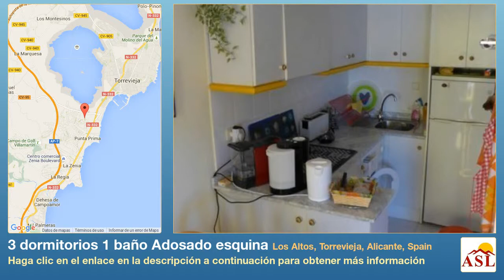3 dormitorios 1 baño Adosado esquina se Vende en Los Altos, Torrevieja, Alicante, Spain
Más información en Adosado esquina se Vende en Los Altos, Torrevieja, Alicante, Spain con 3 dormitorios, 1 baño

Casa de esquina renovada con vistas sobre piscina

Se encuentra en lugar central, cerca de tiendas, restaurantes, bares, supermercados etc. Está muy bien cuidada y parte-amueblada. Ofrece 3 dormitorios, baňo, cocina americana, salón/comedor, patio, solárium, jardín bonito y piscinas comunitarias.